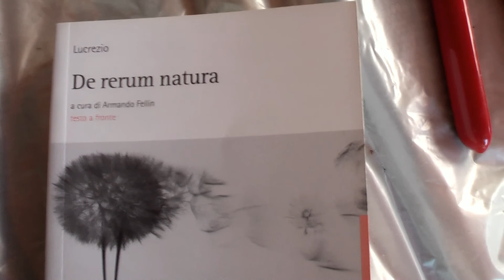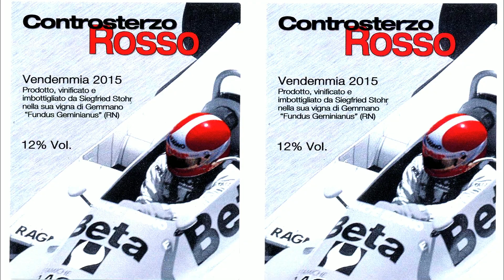Controsterzo rosso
vendemmia diraspatura pigiatura stohr sangiovese